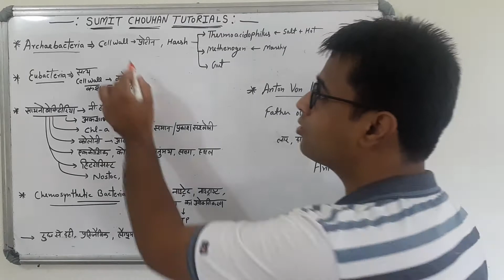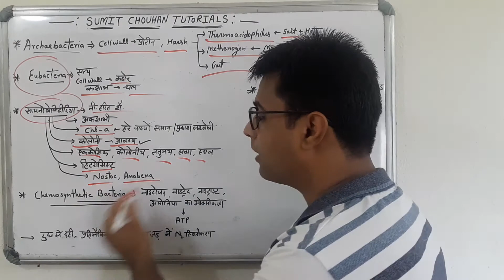RPSC 1st Grade And NEET BIOLOGY- Archebacteria ,Eubacteria,Cynobacteria, Anton von -Animalcule